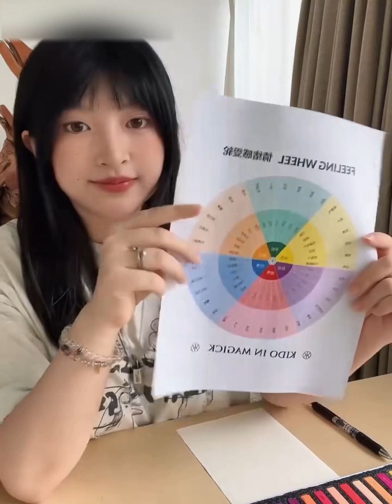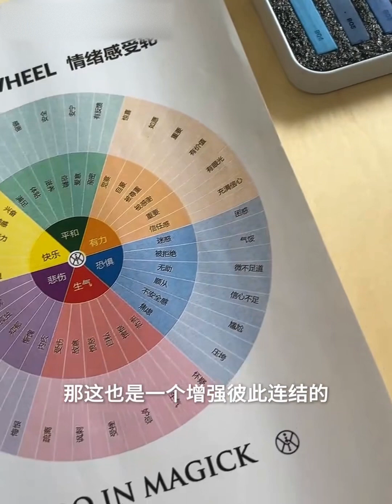藝術療愈｜畫出你的情緒輪盤，為你的情緒命名，覺察接納和療愈 | 允許它來，允許它離開🌈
感知你的情緒，為你的情緒命名，允許它來，允許它離開，才能讓我們更好的去覺察接納和療愈。

Welcome to the ASMR world of kido💫
Let kido's voice accompany you to sleep💟